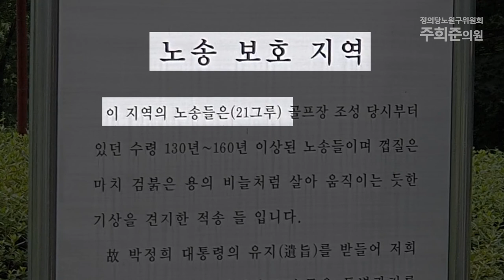노원구의회 주희준 의원, 임시회 5분발언. 태릉골프장 개발 말고 보존....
임시회 5분발언. 태릉골프장 개발 말고 보존.
‘역세권’, ‘숲세권’, ‘팍세권’이라는 부동산 용어, 들어 보셨습니까?

[양오환 기자]=주택산업연구원은 ‘2025년 미래주거 트렌드보고서’에서 교육환경(11%), 생활편의시설(19%), 교통편리성 24%에 비해 주거쾌적성이 35%로 가장 중요한 주택 선택 요인이라고 발표했습니다.
집 근처 숲과 공원은 그 자체로 삶의 질과 직결됩니다.

마포구의 경의선숲길공원, 명성이 자자합니다.
서울 전역의 젊은이들이 연남동 까페골목으로 모여듭니다.

성동구의 서울숲공원, 서울의 센트럴파크를 자처합니다.
성동구의 브랜드 가치도 상승했습니다.

태릉골프장은 1971년 그린벨트 지정 이후 50여년간 관리되어 온 곳입니다.
영상에서 보셨다시피 전국 최고 수준의 25만평의 녹지공원입니다.

그 동안 국방부에서 특정인들만이 제한적으로, 독점적으로 사용해 왔지만,
이제 주민들에게, 전체 동료시민들에게 돌려드릴 때가 왔습니다.

그런데, 정부는 지난 8월 4일, 태릉골프장에 아파트를 짓겠다고 발표했습니다.
그린벨트를 보존하겠다고 문재인 대통령이 다짐한 바로 다음날이었습니다.
강남의 비닐하우스는 보존하는데 왜 태릉골프장은 개발하냐고 정부의 형평성에 대해 목소리를 높입니다.

태릉골프장을 아파트로 채우겠다는 것이야말로 요즘 시대와는 거리가 먼 천박한 발상이 아닌지요?

본 의원은 태릉골프장을 최대한 있는 그대로 시민들에게 개방할 것을 제안합니다. 그것이 중장기적 관점에서, 노원구의 경제적 가치와 문화적 품격을 높여줄 미래지향적인 방안이라고 확신합니다.

고맙습니다.